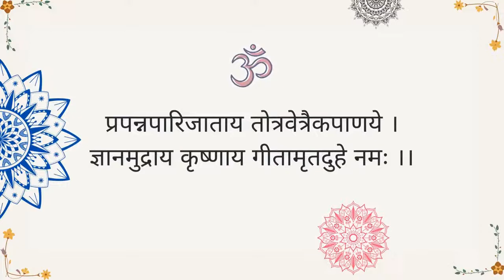Episode-84 Bhagavad Gita with Sri Shankaracharya's Bhashya (in Hindi) by Swami Pitambarananda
The Bhagavad GIta with Sri Shankayacharya's Bhasya in Hindi" is a lecture-series delivered by Swami Pitambarananda. This lecture-series was conducted by Advaita Ashrama, starting from 11 April 2022.

The Shrimad Bhagavad Gita, is a 700-verse Hindu scripture that is part of the epic Mahabharata, dated to the second half of the first millennium BCE and is typical of the Hindu synthesis. It is considered to be one of the holy scriptures for Hinduism.

Swami Pitambarananda is a senior monk of the Ramakrishna Order. He was born in 1937 in Gwalior. In 1959, having completed his M.Sc. in Mathematics at Gwalior, he joined the Ramakrishna Math at Nagpur at the age of 22. During 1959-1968 at Nagpur and 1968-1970 at Belur Math, he received training in the spiritual life, scriptures, and various service activities. During 1970-78 he handled responsible positions in Nagpur Math; there he was one of the editors of the Marathi monthly journal ‘Jivan-Vikas’, he was the in-charge of the Public Library and Reading Room, and also he was the warden of Vivekananda Vidyarthi Bhavan, a Students’ Home for college students. During 1978-79 he spent one year in solitude at Ramakrishna Math Kutir, Rishikesh. During 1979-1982 he discoursed on Vedanta and allied spiritual topics while staying in Ramakrishna Math, Mumbai. During 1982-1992 he served as the warden and assistant secretary at Ramakrishna Mission Students’ Home, Chennai where he held scriptural classes for the monastics in the Home, which were attended by monastics from the Ramakrishna Math, Chennai also, and he also delivered public discourses on Vedanta, etc. at Ramakrishna Math, Chennai. During 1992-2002 he was the head of the Ramakrishna Mission Ashrama, Chandigarh, and was responsible for preaching work throughout Punjab, Haryana, and Himachal Pradesh. During 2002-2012 he did intense spiritual practices mainly at Ramakrishna Math Kutir, Rishikesh. From July 2012 onwards, on earnest invitations from Ramakrishna Mission Centres and associated institutions in various parts of India, he has been moving from place to place and discoursing on Vedanta, Ramakrishna-Sarada Devi-Vivekananda bhavadhara, and on matters of paramount importance in human life to the monastics of the Ramakrishna Order, associated Sadhakas, devotees, students, teachers, and the general public.

For books related to Sri Ramakrishna, Swami Vivekananda, Vedanta, Yoga, and other spiritual subjects visit: shop.advaitaashrama.org